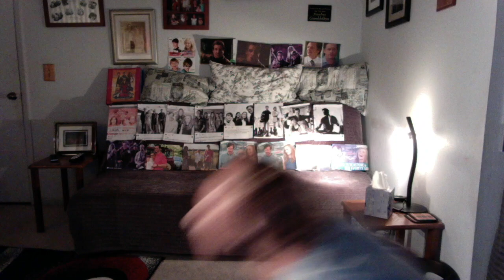Jasmine Angel : Video : Regular Version : Normal Version : Original Audio Version : Year 20 :